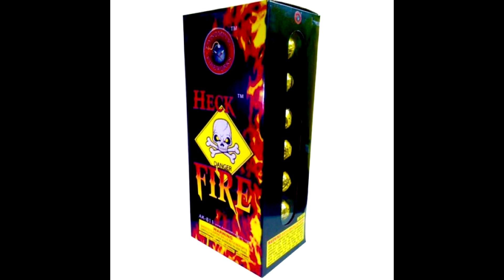Dynomite Fireworks - Heck Fire (ball shells)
Heck Fire ball shell artillery by Dynomite Fireworks
Filmed at a firework store demo night.